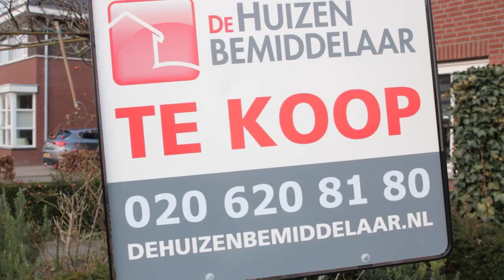Wat gaat de PvdA doen voor volkshuisvesting? | ONS PLAN VOOR EEN EERLIJKE TOEKOMST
Een woning is meer dan een stapel stenen. Het is een thuis, en dat verdient iedereen. Daarom willen we dat de overheid weer woningen gaat bouwen, introduceren we een 'Prins Bernhard'-belasting, en worden pandjesbazen harder aangepakt.